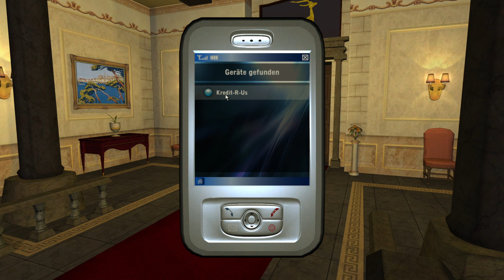BAPHOMETS FLUCH: DER ENGEL DES TODES 💀 #10: Das Dream-Team is back!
Let's Play Baphomets Fluch: Der Engel des Todes Part 10: Das Dream-Team is back! [Deutsch ♦ Blind ♦ 1440p@60FPS]

ℹ️ INFOS ZU DIESER FOLGE:

00:00 Intro
01:00 Ausbruch aus der Zelle
10:05 Flucht aus dem Topkapi-Palast
17:40 Ein altbekanntes Gesicht
24:00 Halsbrecherische Aktion
26:55 Undercover Boss??
30:10 Anna Marias Standort

INFOS ZUM SPIEL:

Baphomets Fluch: Der Engel des Todes, auch Baphomets Fluch 4 (orig. Broken Sword: The Angel of Death, in den Vereinigten Staaten Secrets of the Ark: A Broken Sword Game) ist ein Adventure-Computerspiel des britischen Entwicklerstudios Revolution Software und der vierte Teil der Baphomets-Fluch-Reihe. Es ist der direkte Nachfolger zu Baphomets Fluch: Der schlafende Drache und wurde im September 2006 durch die Publisher THQ (Europa) und The Adventure Company (Nordamerika) veröffentlicht.

GAMEPLAY:

Wie im dritten Teil verwendet das Spiel eine 3D-Engine, die das Geschehen aus einer Third-Person-Perspektive mit wechselnden, starren Kamerapositionen präsentiert. Anders als noch beim Vorgänger Baphomets Fluch: Der schlafende Drache wurde jedoch die Point-and-Click-Steuerung optional zur Tastatursteuerung wieder eingeführt. Das Spielprinzip blieb ansonsten unverändert. Es gilt, genreübliche Rätselaufgaben zu lösen. Dazu zählen Dialog-, Gegenstands- und Kombinationsrätsel. Aus dem direkten Vorgänger wurden zudem Kletter- und Schieberätsel beibehalten, neu hinzu kamen Minispielchen.

Einen Schwerpunkt stellte die Simulation einer glaubwürdigen Umwelt dar, was der Entwickler unter anderem durch Rauch- und Partikel-Effekte, Bloom oder eine reagierende Umwelt (zum Beispiel auffliegende Tauben) zu erreichen versuchte. Zur Verwendung kam hierbei die amBX-Technologie der niederländischen Firma Philips. Zwischensequenzen sind in Spielgrafik gehalten.

HANDLUNG:

George Stobbart arbeitet mittlerweile als Anwalt in einem heruntergekommenen Kautionsbüro. Seine Beziehung zu Nicole ist bereits seit einiger Zeit in die Brüche gegangen. Als eines Tages eine junge Frau namens Anna Maria sein Büro betritt, verliebt er sich Hals über Kopf in die mysteriöse Schönheit. Ihr plötzliches Verschwinden ist der Auslöser für Georges viertes Abenteuer. Erneut umfasst der Handlungsbogen die Suche nach einem alten Artefakt mit großer und schrecklicher Macht, der Bundeslade, die im Spiel die Funktion einer Waffe hat. Im Verlauf des Spiels muss George die Welt erneut retten.

Thematisch orientiert sich das Spiel am Film noir, mit Anna Maria als undurchsichtiger Femme fatale. Georges ehemalige Freundin Nicole Collard tritt zwar ebenfalls als steuerbarer Charakter auf, übernimmt im Vergleich zu den vorherigen Titeln jedoch eine eher untergeordnete Rolle. Dies ergibt sich aus der geänderten Beziehung zu George.